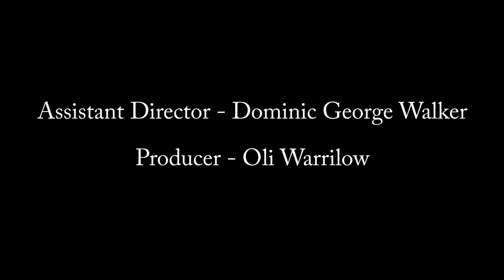WILD THING - 2016 British Short Film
ULTRA: The Golden Generation - Episode 3 'WILD THING''

In this abstract short from Skytail Productions, meet the mysterious 'Wild Thing'.

CREDITS:

Wild Thing - Tegan Westall
Em - Isla Joy Talbot

Assistant Director - Dominic George Walker
Producer - Oli Warrilow

Direction, Cinematography and Editing by David Fenton-James